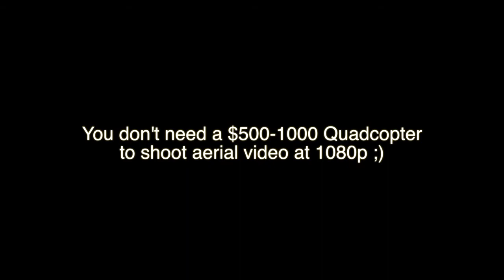Cheap Quadcopter with Mobius Action Camera flight test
They say the bumblebee shouldn't be able to fly. Now obviously this is false, since, well, bumblebees fly all the time…so does the WLToys V222 Quadcopter with a Mobius action camera strapped to it :)
I´m surprised how well it flies, longer flying time than my Syma X5C-1 Quadcopter even, 6 min. compared to 2 min. with stock battery!

WLToys V222 Quadcopter and Mobius action camera from Banggood